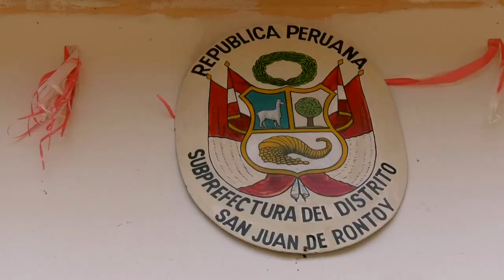Fiesta patronal de Rontoy Ancash.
Mayordomos: Sra.Liria Olivas,Sr.Miguel Ariza.